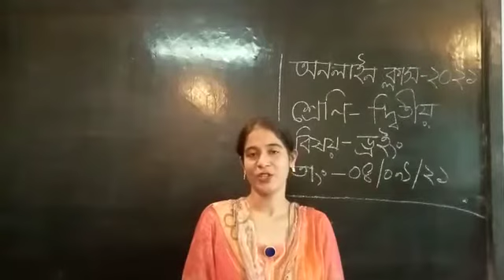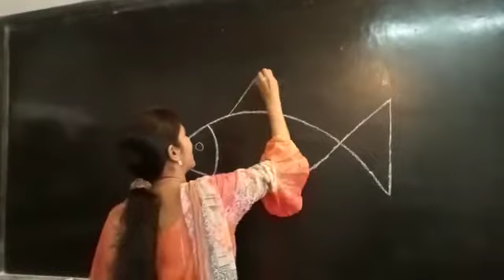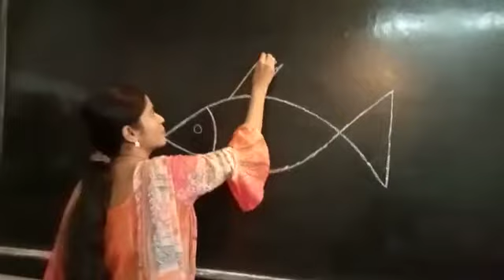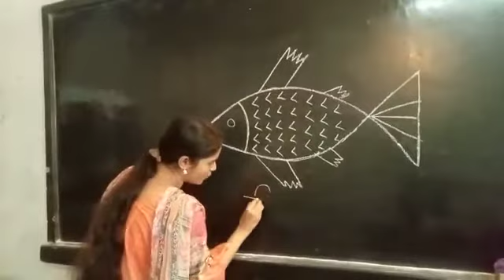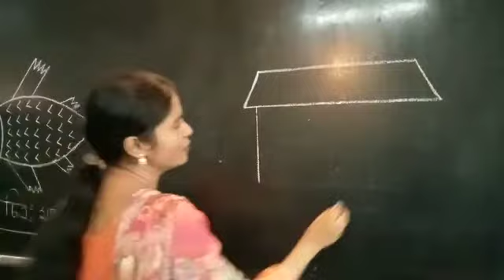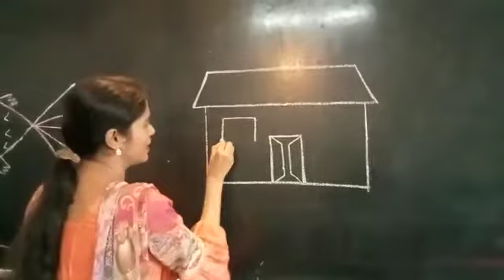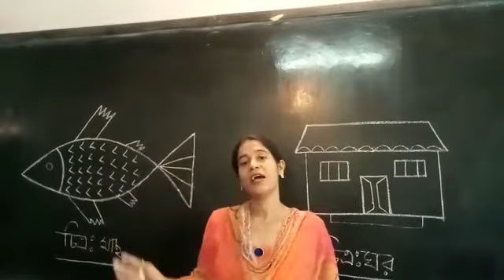Sadia Rezwana,Class :2,Sub:Drawing.